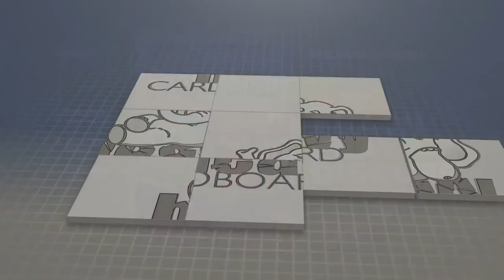Fresh Fish - 4p Teaching, Play-through, & Roundtable by Heavy Cardboard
Are you interested in learning how to play Fresh Fish, the the 2014 second edition from designer Friedemann Friese & published by 2F-Spiele?  Here is your chance! Edward, from Heavy Cardboard, teaches you how to play in this video.

Later, Adam, Derek, & Shrey join for a full-game play-through.

0:00 The show will begin shortly
1:18 Intro
1:44 Welcome
3:41 Teach
11:15 Playthrough
58:55 Final tiles placement
1:00:33 Final scoring
1:02:32 And the winner is...
1:03:10 Roundtable
1:13:28 Outro

Heavy Cardboard
321 Main St.